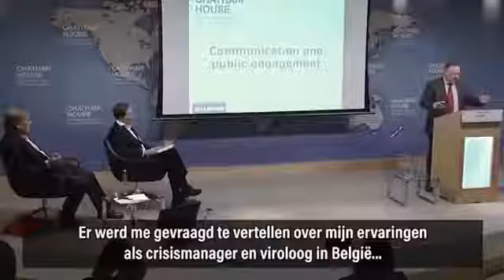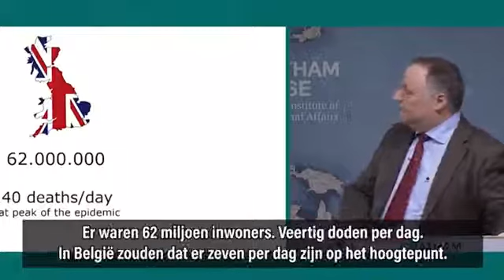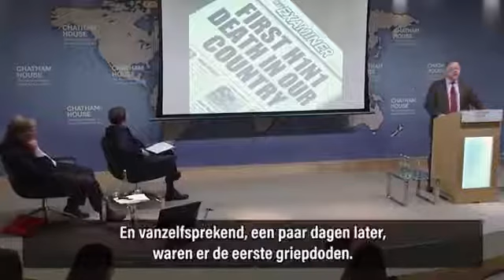European virologists get training in 2019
Marc Van Ranst is a professor at the Katholieke Universiteit Leuven and the Rega Institute for Medical Research. On 1 May 2007 he was appointed as Interministerial comissionar by the Belgian federal government to prepare Belgium for an influenza pandemic. This conference was given on January 2019 in the heart of Chatham House, one of the most influential think tanks in the world, a veritable institution at the service of multinationals.